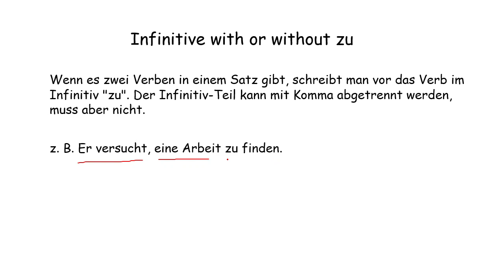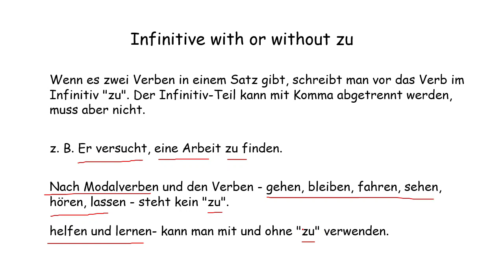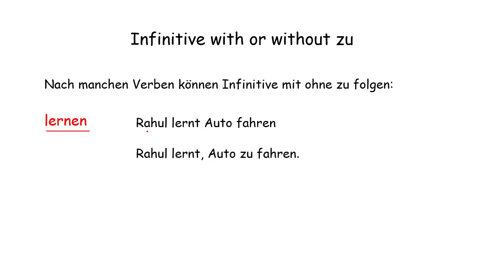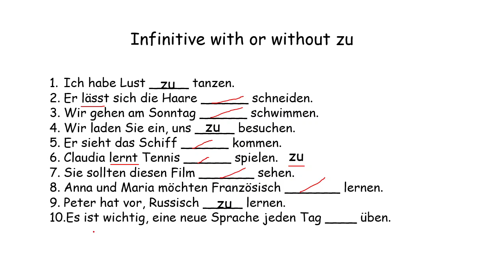Infinitiv ohne "zu" | Infinitiv ohne zu Sätze | German for beginners | Learn German | German A2 | B1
Learn German / Learn German for beginners / Learn German online for beginners.

Learn German Grammar -  I will  help you learn German in a quick and easy way.

In this lesson you will be learning a few cases and a few verbs that don't take "Infinitiv mit zu".

The main objectives of this lesson are: - How to make sentences without “zu + Infinitiv” –

What verbs don’t take the “zu+Infinitiv” structure

Similarly like the last lesson, in this lesson you will learn with example.

We are the SWS German and we have lots of German learning content for you! 😃

Thank you all for your support! I appreciate all the great comments !